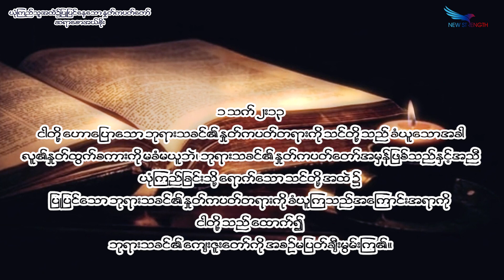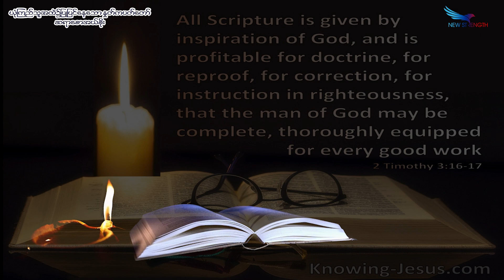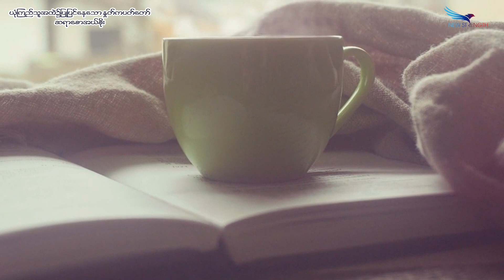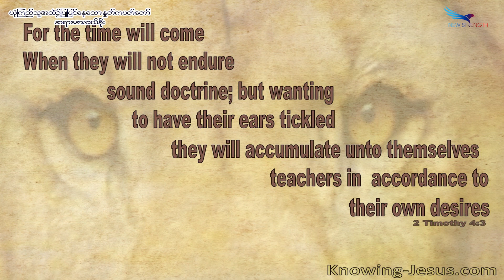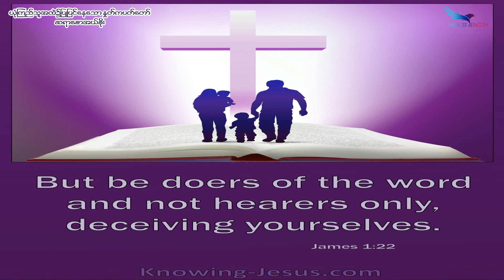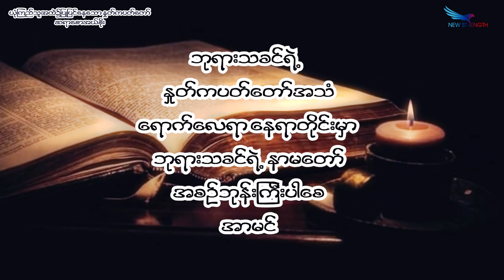May 20, 2023, ယုံကြည်သူအထဲ၌ပြုပြင်နေသော နှုတ်ကပတ်တော်, Saya Saw Eh Soe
(၁သက် ၂:၁၃) (၂တိ ၃:၁၆) (၂ပေ ၁:၂၀-၂၁) (ဆာလံ ၁၉:၇-၉) (လုကာ ၁၀:၃၈-၄၂) (မာကု ၄:၂၄) (၂တိ ၄:၃) (ယာကုပ် ၁ :၁၉-၂၅) (ဖိလိပ္ပိ ၂:၁၃)